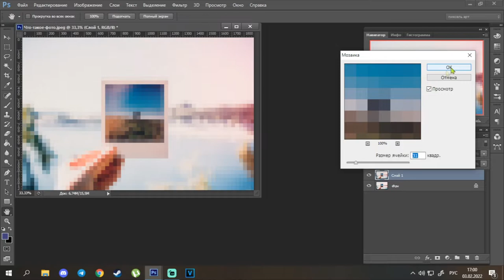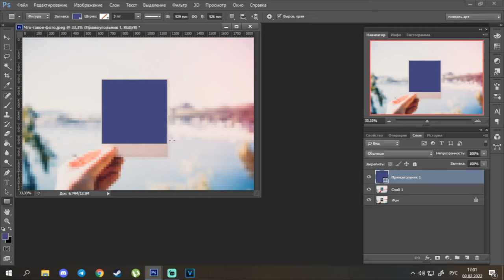Как добавить цензуру на фото в Фотошопе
В этом небольшом видео кратко и по делу - как добавить цензуру в Фотошопе на ваше фото.
Если  у вас возникают какие-либо вопросы, пишите в комментарии.